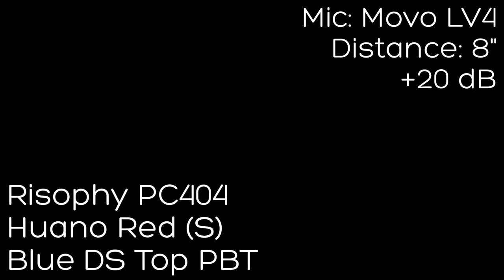Risophy 75 Stock Sound Test